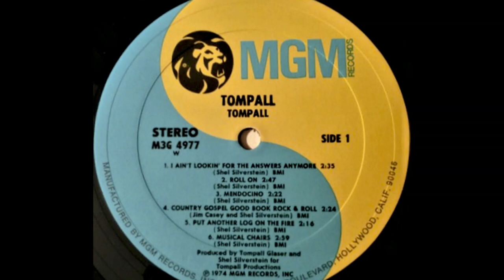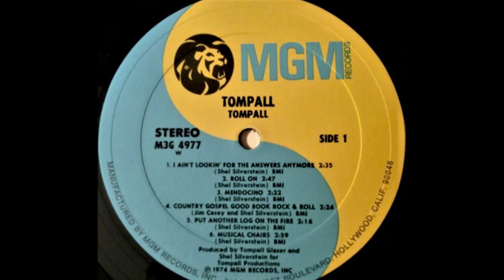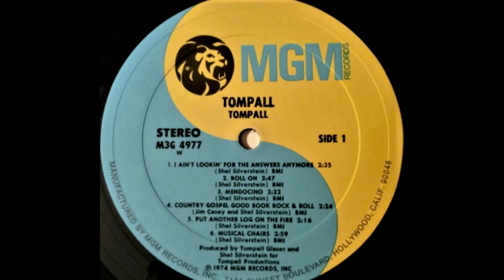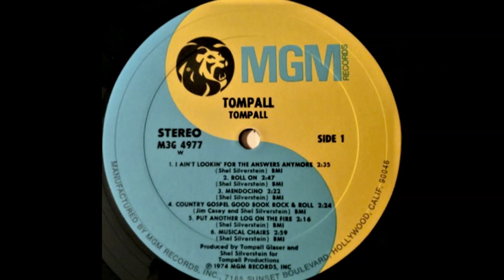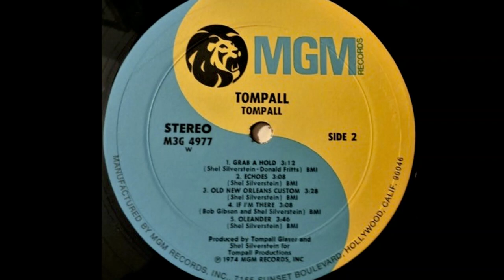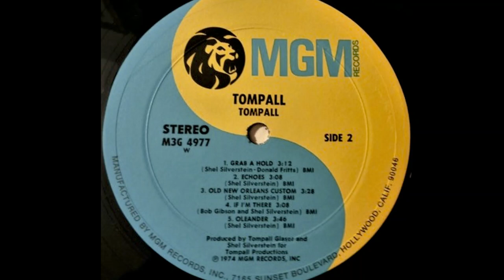Tompall Glaser "Tompall" complete vinyl Lp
Released 1974 MGM Records – M3G-4977
Produced by Shel Silverstein

A1 I Ain't Lookin' For The Answers Anymore

A4 Country Gospel Good Book Rock & Roll
Written-By – Jim Casey, Shel Silverstein

A5 Put Another Log On The Fire

B1 Grab A Hold
Written-By – Donald Fritts, Shel Silverstein

B3 Old New Orleans Custom

B4 If I'm There
Written-By – Bob Gibson, Shel Silverstein

Bass – Rick Maness
Dobro, Fiddle, Acoustic Guitar – Norman Blake
Drums – Larry Londin, Moi Harris
Drums, Vibraphone  – Kenny Malone
Fiddle – Buddy Spicher
Guitar, Banjo, Harmonica, Strings – Fred Newell
Organ, Piano, Harpsichord, Synthesizer – Kyle Lehning
Piano – Chuck Cochran
Piano, Organ, Harpsichord – Willie Rainsford
Acoustic Guitar – Tompall Glaser
Steel Guitar – Pete Drake
Strings – Russ Hicks